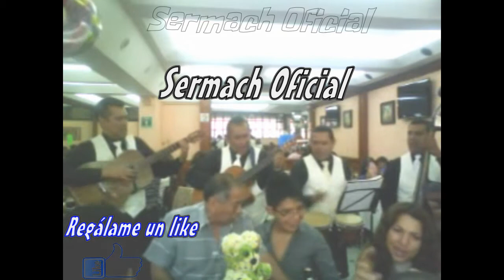05 Cañonazos Cuarteto JASS El baluarte de oro 10 may 2011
Cuarteto JASS en el Baluarte de oro de la viga, en donde participé tocando bongó, haciendo coros y cantando.